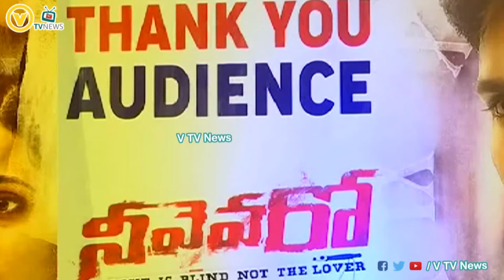Neevevaro Movie Team Comments on Kaushal Army | V Tv News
Watch : Neevevaro Movie Team Comments on Kaushal Army | Kaushal Army | Neevevaro Movie Team | V Tv News

V TV News is your one stop shop for TeluguMovieNews and PoliticalNews Come engage with the latest movie updates, videos, movie Review, Public Talks ,Trailers and more.